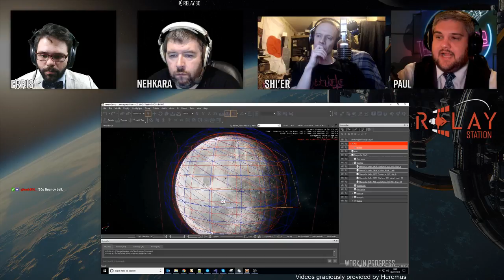Relay Station | Episode 76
I may have forgotten to hit record, but Twitch didn't!